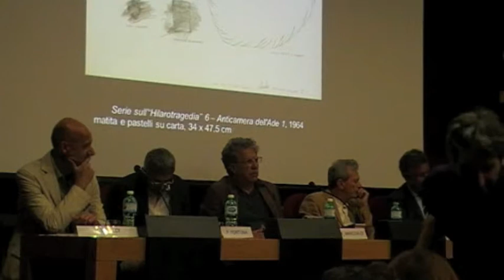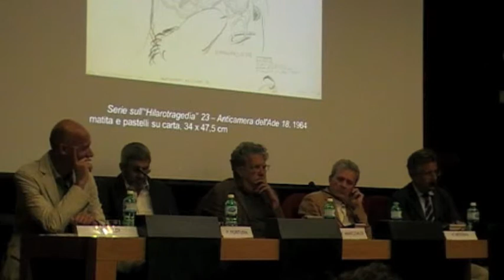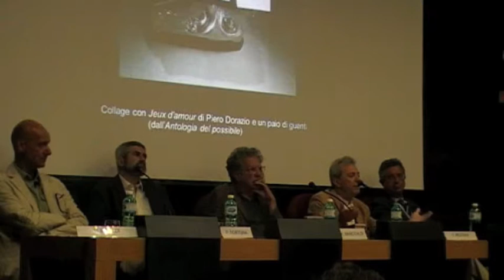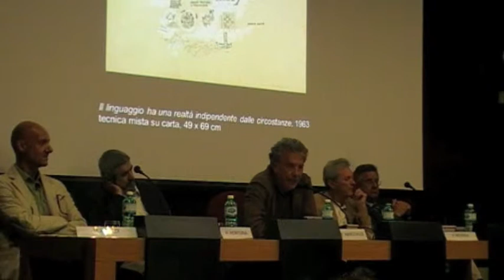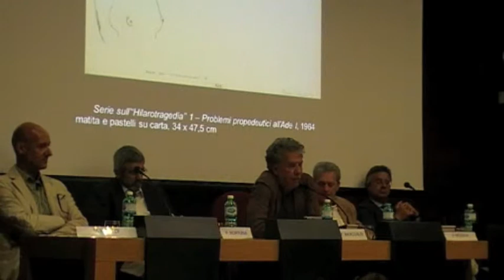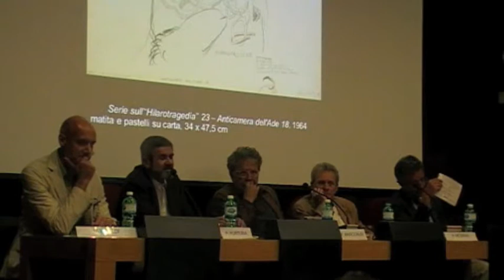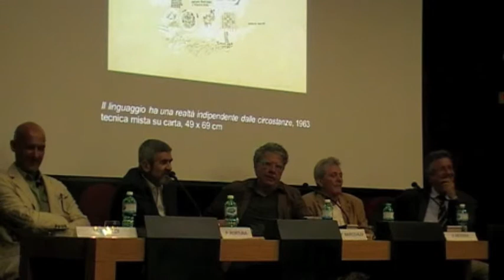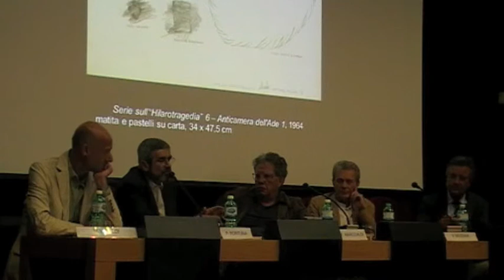PRESENTAZIONE LIBRO - Tutti gli universi sono possibili. Saggi su Gastone Novelli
MACRO, 12 settembre 2013

Una presentazione per riflettere sull'opera di Gastone Novelli e approfondire i temi affrontati nella mostra "Scrivere la pittura disegnare il linguaggio. Gastone Novelli. Opere su carta" -- al MACRO dal 16 maggio al 22 settembre 2013 -- , curata da Paola Bonani e Benedetta Carpi De Resmini, e realizzata in collaborazione con l'Archivio Gastone Novelli.

Il libro di Rinaldi raccoglie una serie di saggi che analizzano alcuni temi fondanti nell'opera dell'artista -- specchio di inquietudini, instabilità e audacie della cultura contemporanea -- in particolar modo la sua attitudine a creare interi mondi ricomposti dai frammenti e dai segni, che si ritrova sia nei suoi dipinti che nella produzione grafica.

Interventi di: Pietro Fortuna, Franco Marcoaldi, Vittorio Messina e  Marco Rinaldi; moderatore: Paolo Conti